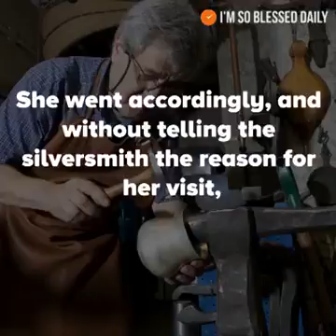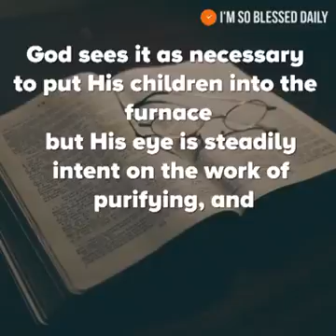18 January 2017(7)